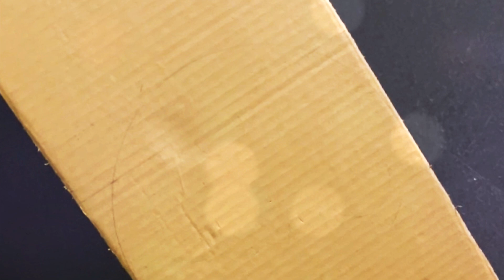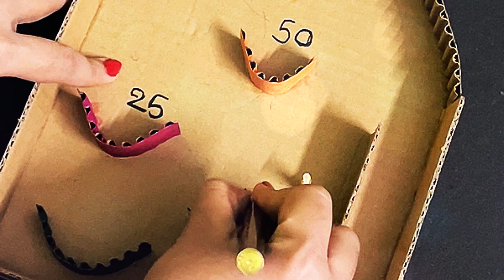How to make PINBALL GAME with CARDBOARD at Home!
CREATE Your Own AMAZING Cardboard Pinball Game at Home!

Let's see How to Make a Easy Cardboard Pinball game at Home from Cardboard!
How to DIY Home Made How To Homemade.

Required Material:
1. Cardboard
2. Scissor
3. Sketch Pens
4. Small Ball
5. Glue

Check our Other works here!